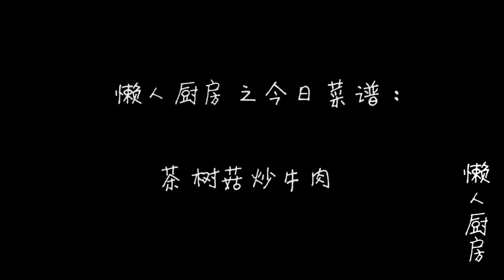牛肉这样做超下饭，嫩而不柴，配上这几种食材营养丰富